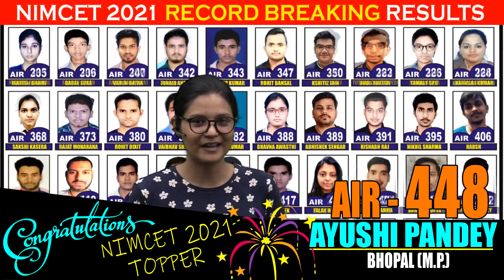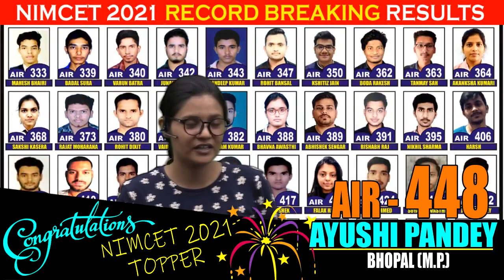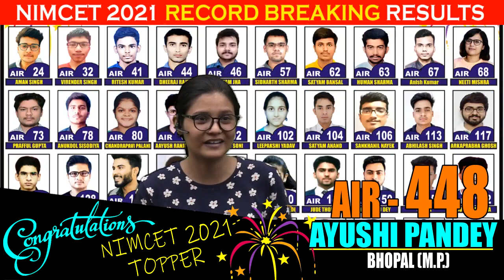Winning strategy of "AYUSHI PANDEY" AIR - 448 | NIMCET - 21 | Impetus Gurukul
This is Sharad Neha Gupta and in this video "AYUSHI PANDEY" will share her experience of achieving AIR - 448 In NIMCET 2021 Exam. So sharing with you all her success journey with Impetus Gurukul.